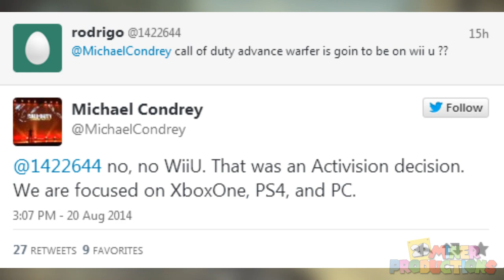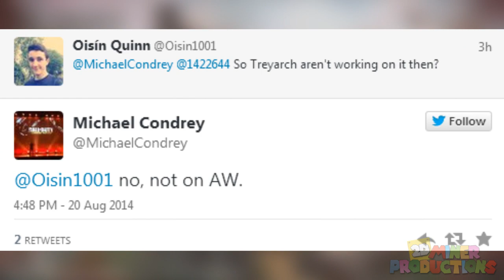NO Advanced Warfare on Wii U!!! | Other Possibilities?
Awesome Wii U YouTubers!